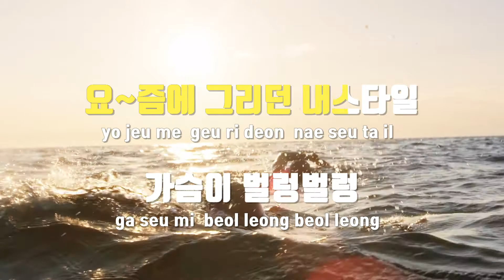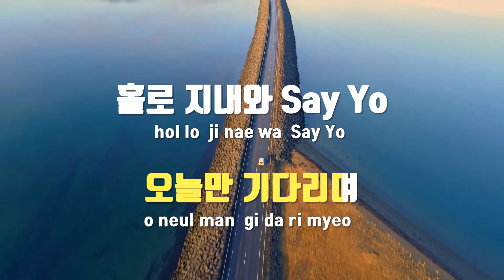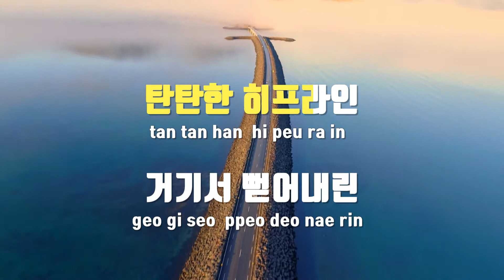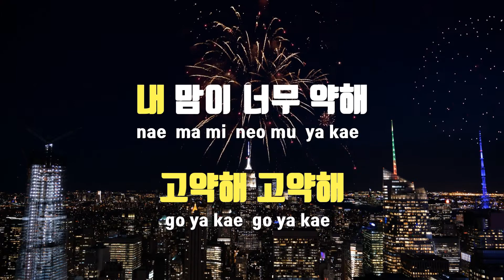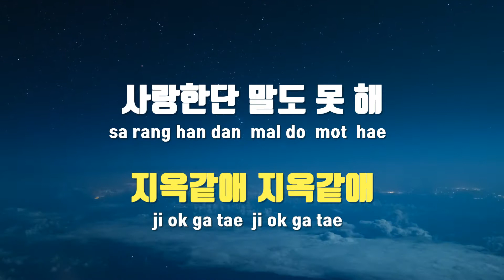[TJ노래방] 앞으로뒷태 - 맨삼이 / TJ Karaoke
앞으로뒷태  --  맨삼이